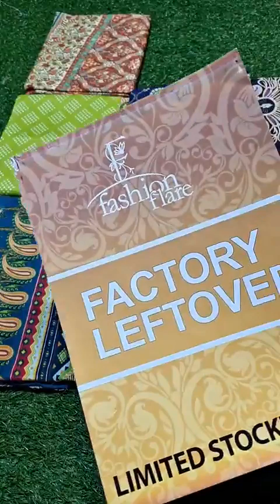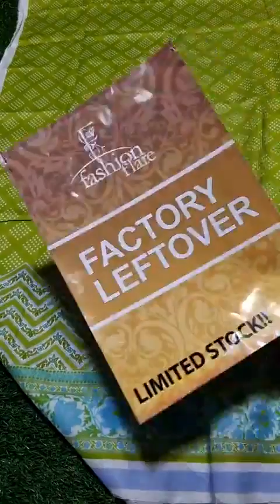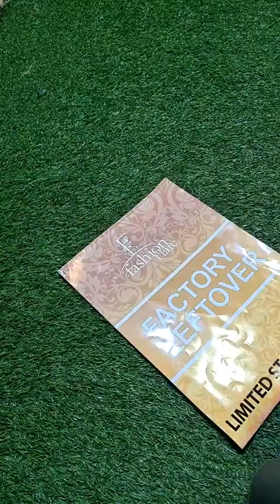𝗢𝗥𝗜𝗚𝗜𝗡𝗔𝗟 𝗞𝗛𝗔𝗔𝗗𝗜 𝗟𝗘𝗙𝗧𝗢𝗩𝗘𝗥 𝗟𝗮𝘄𝗻 𝗖𝗼𝗹𝗹𝗲𝗰𝘁𝗶𝗼𝗻 - 𝗡𝗲𝘄 𝗔𝗿𝗿𝗶𝘃𝗮𝗹 ,